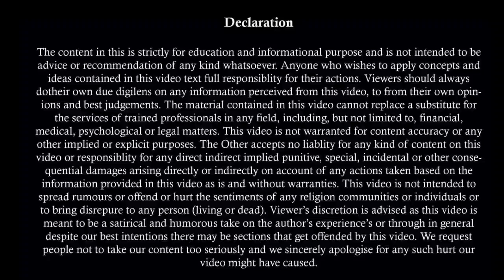Judgement Maintenance से बचने के लिए पत्नी को बताया बहन | पति की चालाकी पकड़ी गयी | 125